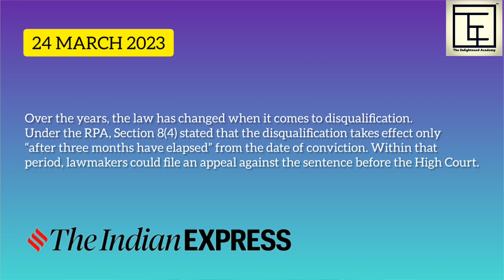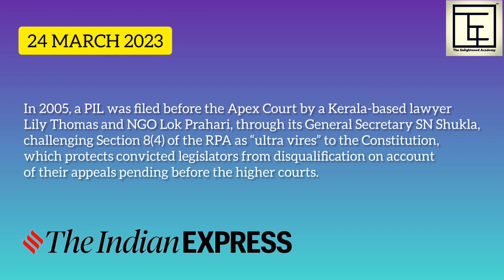Rahul Gandhi Disqualification | Why & How | What Next? | Dhiraj Kumar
Congress leader Rahul Gandhi has been disqualified from the Lok Sabha, a day after he was convicted in a defamation case by a Surat court. A notice issued by the Lok Sabha Secretariat said he stood disqualified from the House from March 23, the day of his conviction. Rahul Gandhi has to now move a higher court and get his conviction stayed.

The notice read, “Consequent upon his conviction by the Court of the Chief Judicial Magistrate, Surat C.C./18712/2019, Shri Rahul Gandhi, Member of Lok Sabha representing the Wayanad Parliamentary Constituency in Kerala stands disqualified from the membership of the Lok Sabha from the date of his conviction i.e. 23 March, 2023 in terms of the provisions of Article 102 (1)(e) of the Constitution of India read with Section 8 of the Representation of People Act,1951.”